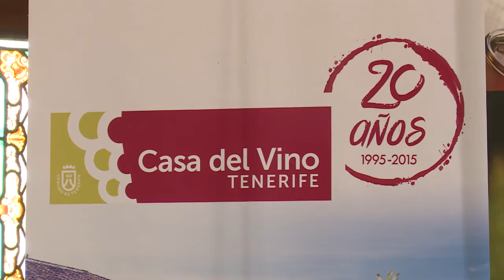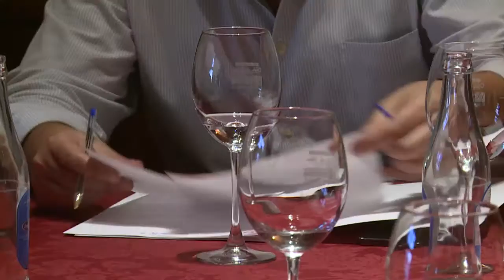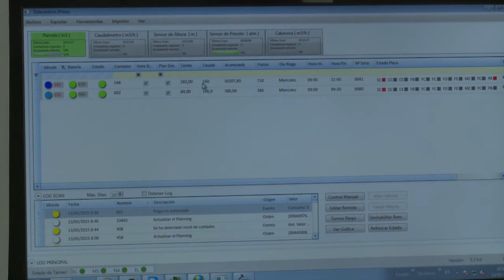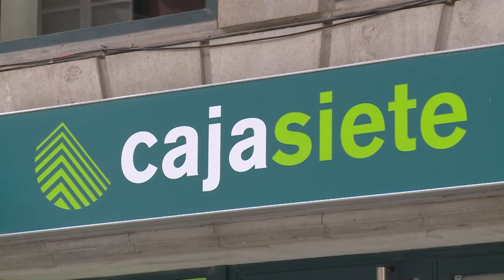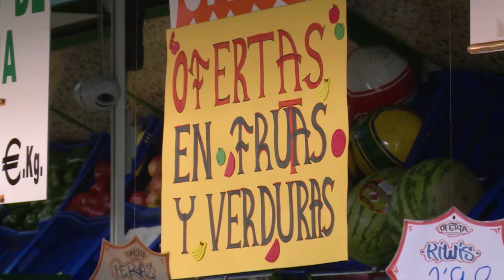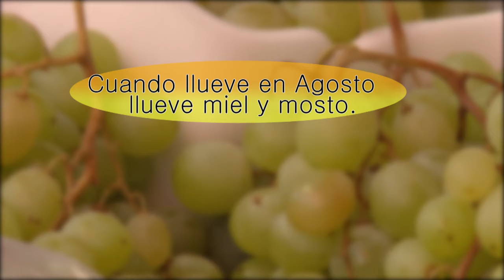PROGRAMA CANARIOS DE CAMPO Y MAR 48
Programa de Television Canaria, producido por Agroideal Comunicación, que pone en valor la tierra, sus productos y su gente. Con el objetivo de fomentar un mayor consumo del producto local, por su calidad, sabor, frescura nutricional, generador de riqueza y creador de empleo; al tiempo que conservamos el paisaje y hacemos una isla mas sostenible. El programa se emite los domingos a las 8.30 am